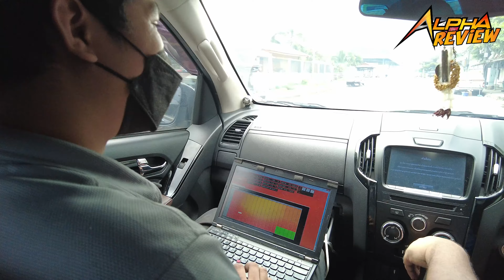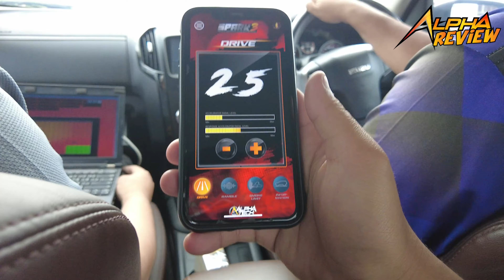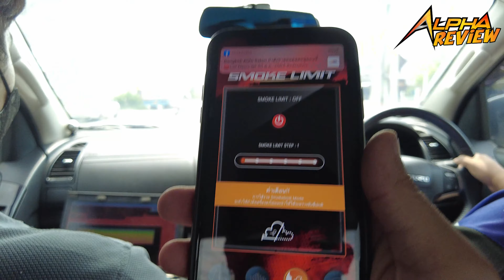เมื่อปรมาจารย์ย่านบางนามาเอง Super Storm ก็จะแรงๆหน่อย